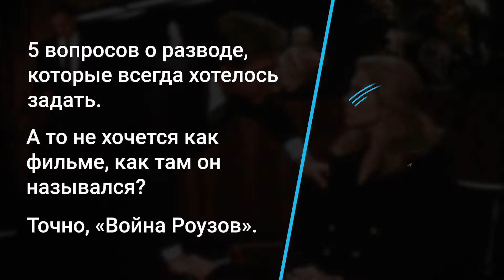5 вопросов о разводе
Що говорити дітям під час розлучення, які переживання можуть виникати в цей період, чим може допомогти психотерапевт. Психолог Тетяна Квітка відповідає на 5 запитань про розлучення.

Як і усі відео на ютуб-каналі Тритфілд, це відео має професійні субтитри українською, які ви можете увімкнути в налаштуваннях.

Тритфілд не надає послуг клієнтам, які знаходяться на території росії і Білорусі, а також людям, які підтримуються війну в Україні.

— платформа онлайн-психотерапії Тритфілд. Пошук фахівця, оплата і консультації інтегровані в сайт.

Что говорить детям при разводе, какие переживания могут возникать в этот период, чем может помочь психотерапевт. Психолог Татьяна Квитка отвечает на 5 вопросов о разводе.

Тритфилд не предоставляет услуги клиентам, которые находятся на территории россии и Беларуси, а также людям, которые поддерживают войну в Украине.

— платформа онлайн-психотерапии Тритфилд. Поиск специалиста, оплата и консультации интегрированы в сайт.

Режисер монтажа:
Дарія Самолюк